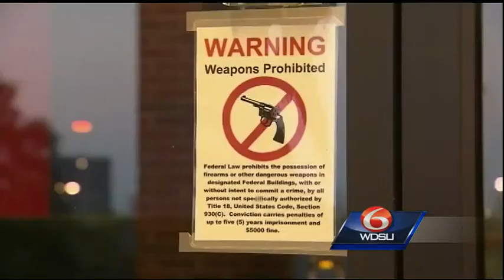Local recruiting offices say safety protocols in place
Thursday's violence in Chattanooga, Tennessee, is a part of a string of attacks against military recruiting stations in recent years. Local recruiting offices can't disclose security measures, but say protocols are in place.